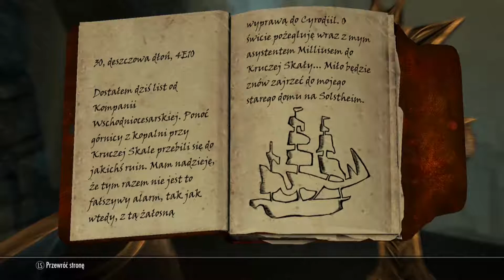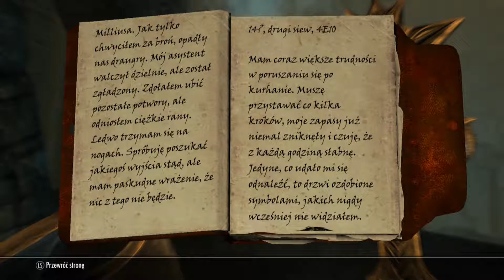Pograjmy w: The Elder Scrolls V Skyrim cz. 227 - "Zagadka śmierci Gratiana"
Gram i komentuję The Elder Scrolls V: Skyrim wraz z DLC.